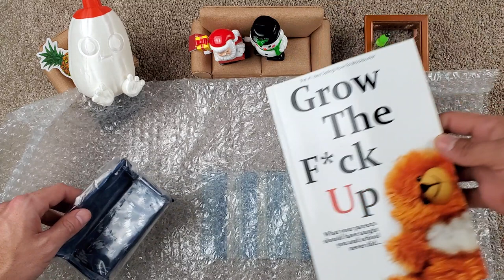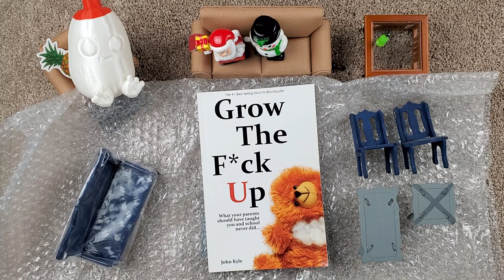Unboxing from @OCD4EDC - Grandma Comes to Town?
Giltek RUK-S

CJRB Maileah

Leatherman Skeletool CS

Victorinox Swiss Army Classic

Victorinox Bantam Alox (2 tools)

Victorinox Cadet Alox 2018 Red (4 tools)

Milwaukee Fastback

Cold Steel AD-15

DUEBEL Full-grain Genuine Leather Slim Front Pocket Wallets

Pokka Pens

Zebra 301 Gel Pen

Zebra 701 Pen

Sharpie S Gel Pen Blue 0.5 Fine

Civivi Quill Pen Black Aluminum

Civivi Mini Mastodon Red G-10 -

Griffin Mini Pocket Tool - (Brass) or (Stainless)

RovyVon Aurora A5 Flashlight

Streamlight Microstream Flashlight 250 lumens

Olight I1R 2 EOS Keychain Flashlight

Spyderco LBLP3E Knife Ladybug 3 Lightweight Blue V-Toku2/Sus310

Spyderco Para 3 Lightweight

Spyderco Watu

Artisan Cutlery Centauri Knife

Cleaning/Maintenance Supplies:

Wiha Torx Bit Set T5-T30

Wiha Magnetic 1/4 Bit Holder Stubby

Knife Pivot Lube Combo Pack

Knife Pivot Lube Original

BTS Show Silicone Soldering Mat

Blue Loctite Stick